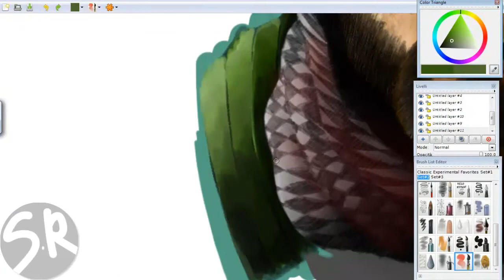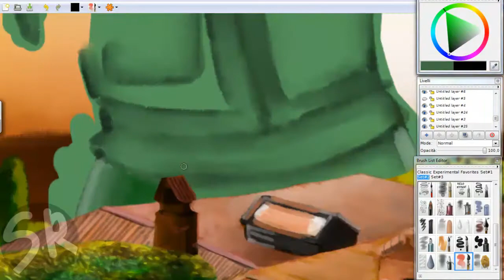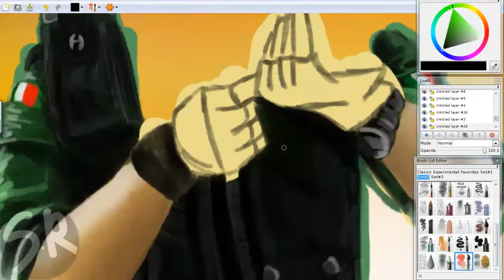Speed-Draw: Rainbow Six Siege Operation Para Bellum (Maestro and Alibi)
**SOCIAL**